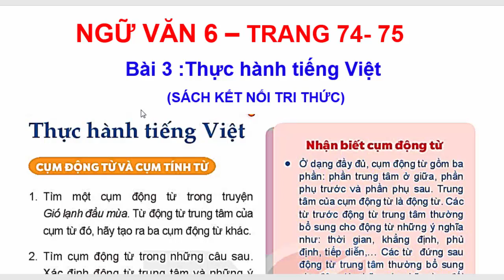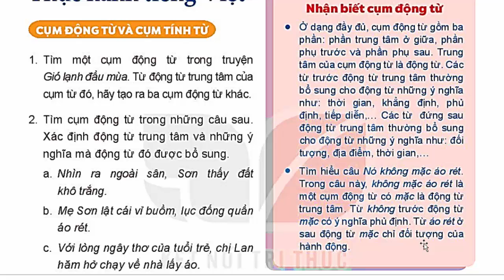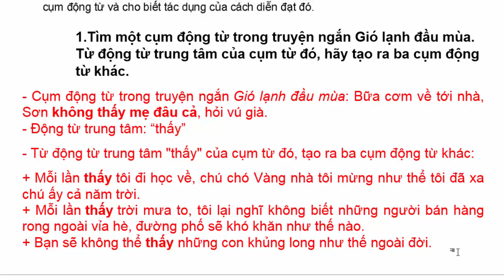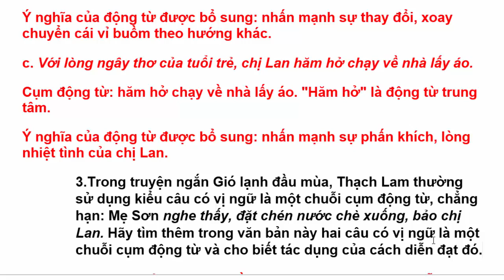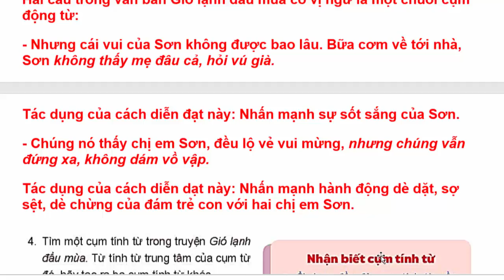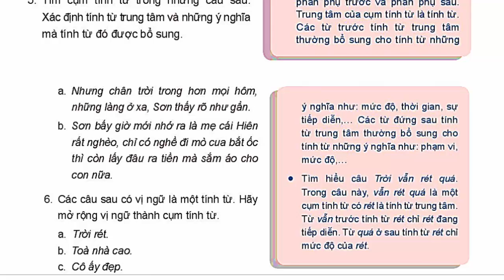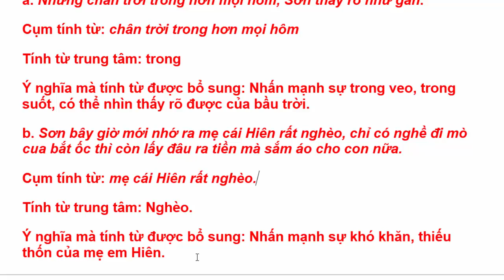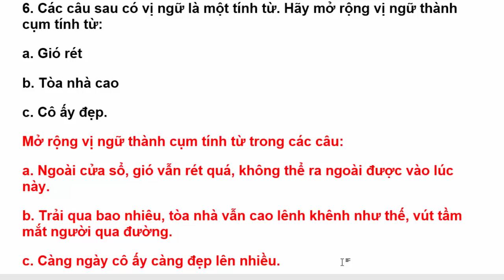Ngữ Văn 6 Bài 3 | Thực Hành Tiếng Việt | Trang 74 - 75 | Sách Kết Nối Tri Thức Với Cuộc Sống